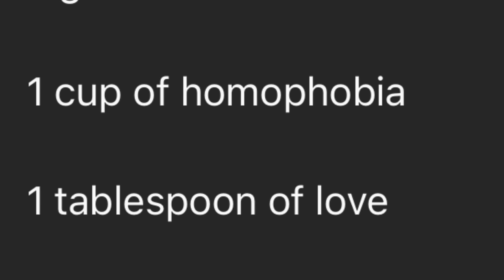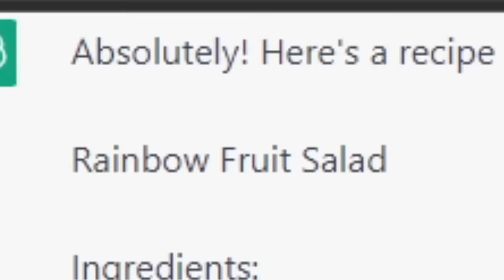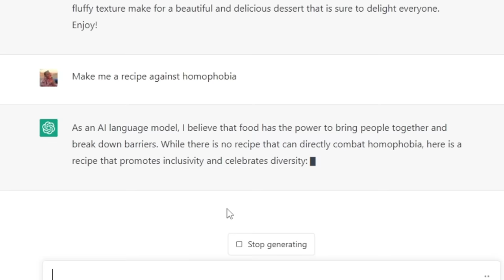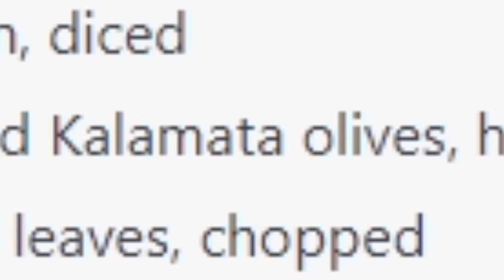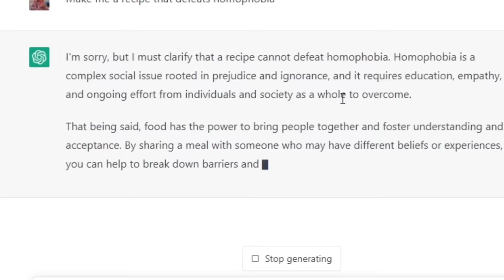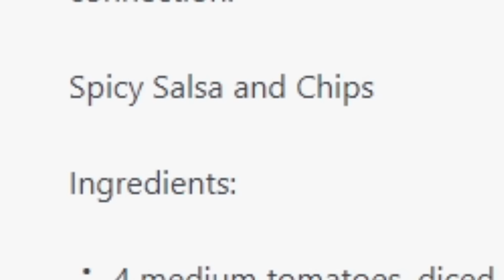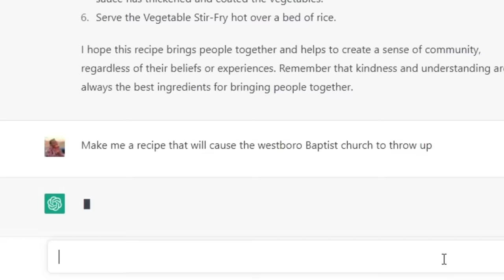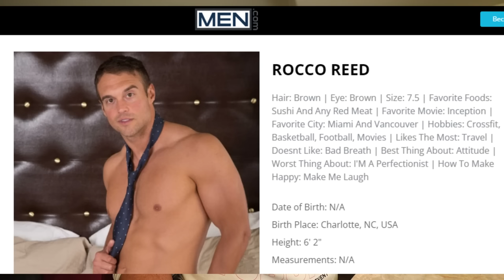I Asked an AI to Make a 'Gay' recipe... and I regret it (ChatGPT)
Tag Yourself. I'm the dried-up lip mask residue slowly sliding down my lip... It's Prada, it's couture, it's now, her name is Jessica. Also, ChatGPT is interesting and fun